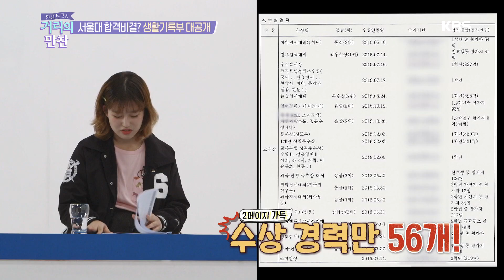생활기록부에 스마일 상?? 뭐지? [거리의 만찬] 20191006